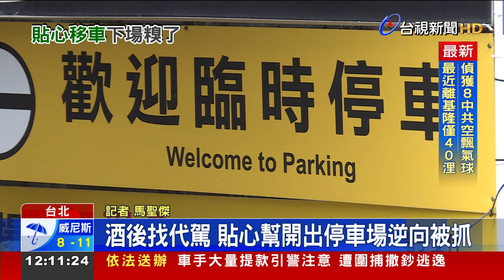酒後找代駕 貼心幫開出停車場逆向被抓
酒後開車上路，遭員警 當場抓包！台北市中山區一名男子與朋友唱歌喝酒，要開車回家 找了代駕，不過他卻將車從地下停車場 開到 平面道路，而且還是「逆向」停車！員警發現上前關心，聞到男子身上 的酒味，當場被移送法辦。